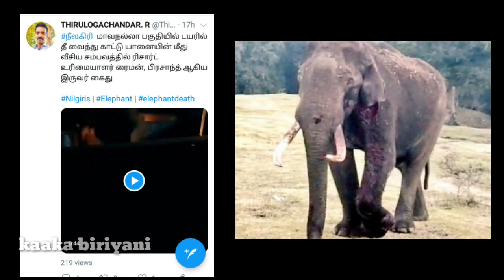நீலகிரி முதுமலை யானைக்கு ஏற்பட்ட துயரம் உண்மையில் நடந்தது என்ன.??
உங்கள் கருத்து ?